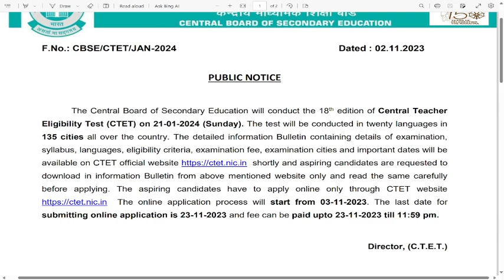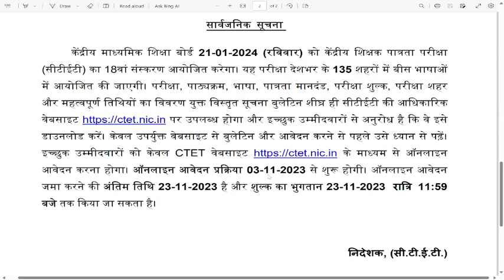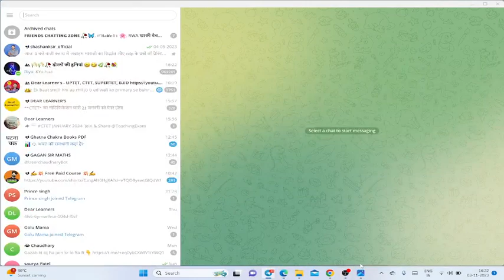CTET DECEMBER 2023 ll Official News ll CTET नोटिफिकेशन जारी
CTET DECEMBER 2023 ll 21 जनवरी 2024 ll notification जारी